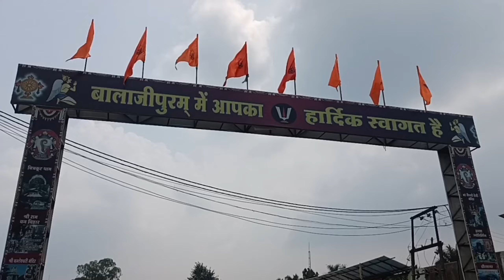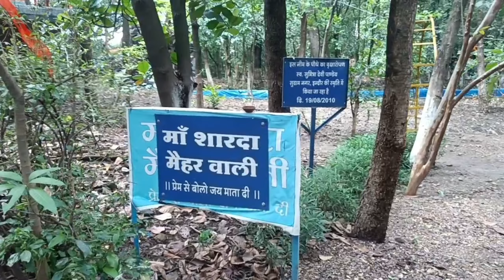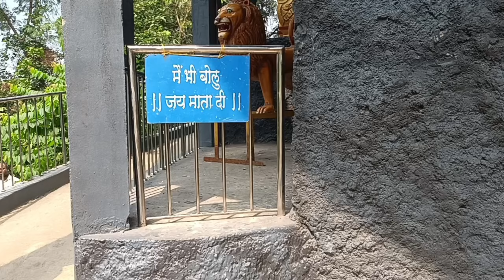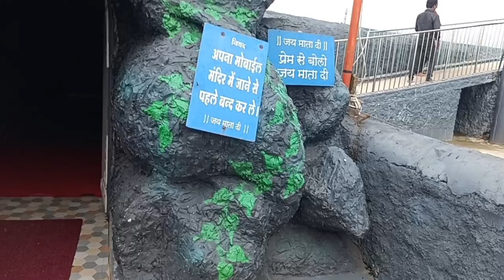we went Sri Balaji Temple with Family 😊 | balaji vlog tour temple #031 | Ok Thakur Vlogs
Sri Balaji Temple Tour with Family 😊 | balaji vlog tour temple #031 | Ok Thakur Vlogs